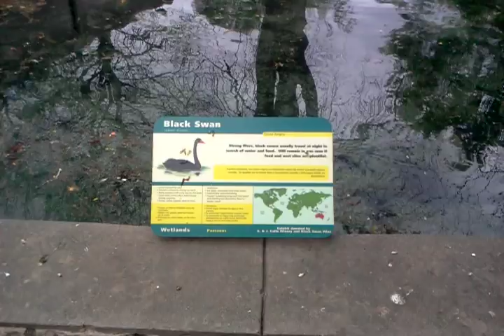the black swan event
timbosplace,com